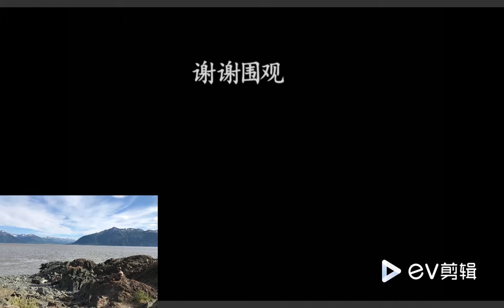冒险岛挑战BOSS之一黑轮王记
冒险岛蓝蜗牛区暗影双刀大战冒险岛BOSS黑轮王记